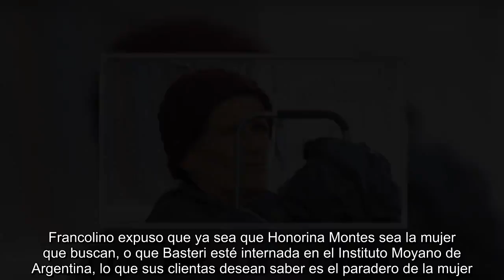Las primas de Luis Miguel seguirán buscando a Marcela Basteri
Las primas del cantante  que viven en Argentina siguen buscando a  y desean saber si Honorina Montes, la mujer encontrada vagando en calles de Buenos Aires, es la madre del "Sol".  En una entrevista para el programa mexicano , el abogado Martín Francolino – quien representa legalmente a Ivana, Flavia y Ada Basteri, comentó que acudirá a instancias internacionales para dar con el paradero de Marcela.  "Estoy pensando en una presentación que voy a hacer en la Corte Interamericana de Derechos Humanos, en la cual podríamos plantear una denuncia para saber específicamente donde está ", expresó el abogado vía telefónica.  Francolino expuso que ya sea que Honorina Montes sea la mujer que buscan, o que Basteri esté internada en el Instituto Moyano de Argentina, lo que sus clientas desean saber es el paradero de la mujer.  En 2018 causó gran revuelo la entrevista a una mujer indigente que vagaba por las calles de Buenos Aires. Cierto parecido con , aunque más joven de lo que sería ahora la madre de , hicieron renacer las esperanzas de que el cantante se encontrara con ella.  Sin embargo, en mayo, se supo que en realidad la mujer no era Basteri sino una española llamada Honorina Montes, desaparecida hace más de dos décadas y a la que su familia, de hecho, daba por muerta desde 1992.   Fue precisamente gracias a ese video que la familia de Honorina supo que estaba viva.  De acuerdo con la información de , la familia de Honorina reclamó su repatriación, pero el abogado Francolino comentó que es difícil que eso ocurra pues hay un proceso legal que la involucra.  "Si llegara a trasladarse esta persona o esta persona llegara a ser  o algún otro elemento de prueba que se deba evaluar en la denuncia o en la investigación y esta señora fue llevada a otro país … sería un grave problema para el juez que tomara la decisión y para su carrera".  Por ahora, el abogado aún no presenta el recurso ante la Corte Interamericana, pero espera que el próximo mes quede resuelto el asunto.  se encuentra de gira por Sudamérica. En un reciente show de "¡México por siempre!" en Chile recibió un retrato de , algo que le provocó una sonrisa.  Tras su paso por Chile, el cantante mexicano viajó a Argentina, donde ya ofreció un show en la ciudad de Córdoba y el próximo 1 y 2 de marzo se presentará en Buenos Aires.  Fue precisamente en esa ciudad la última vez que se vio a  en un evento público. Fue un show de su hijo en marzo de 1985 en el Luna Park.